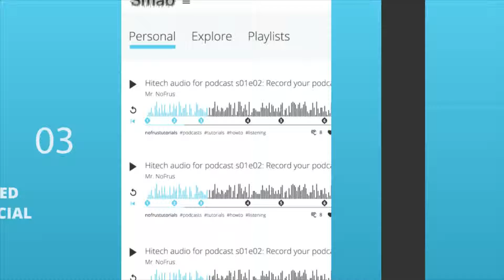SMAB an awesone interactive audio tool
Smart audio tutorials and courses
Spread your knowledge the interactive way: audio, transcript, visual examples, notes, texts, and more. All synced. Publish your knowledge (podcast, audiobook, courses) in interactive audio format. Your fans (followers) will thank you!
Self-published audiobooks
Publish your work in audio and complement it with the transcript and visual content to improve lectors experience. Let new audience find (or discover) your knowledge with our SEO Ready Transcript.
Interactive Podcast & Income tool
Improve your podcast with the new, interactive audio file that supports visual ads synced to the audio track. Claim your access to fun and cash. Don’t pay for your media hosting, but earn cash with Smab Ads.